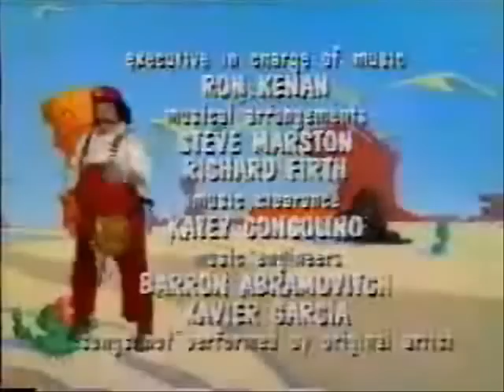Oh, Poop!!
It's true, this is in fact the second or third poop I made back in 2007, around the time that Youchew went online. See, at this time, I didn't have internet. I was like, 12. there was a library down the lane, and I would go there to watch AVGN and Nintendo stuff, and that's how I found YTP. I burned some sources to a CD-ROM, took them home, and made some stuff in WMM. I never uploaded it, because I just didn't want to. They were more of a thing for me, my parents, my cousins, and my little sister to enjoy. And the few friends I had at the time. After all, I did live in a really small fucking town (and I still do). So yeah, here ya go.

The original description on TheFamilyLawnmower was that this was my first poop. I just remembered that I made a poop before this called "My Second Poop" which is in fact, my first poop. but there was one before that that I lost, so let's call this one #3. and I deleted this from TFLM because I'd rather have it on my main channel to cherish rather than have it as a joke.